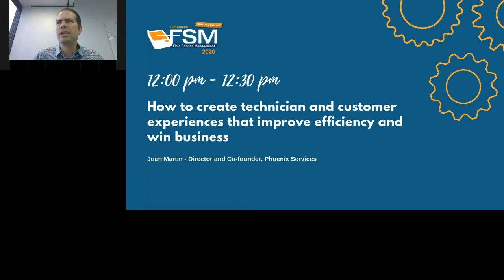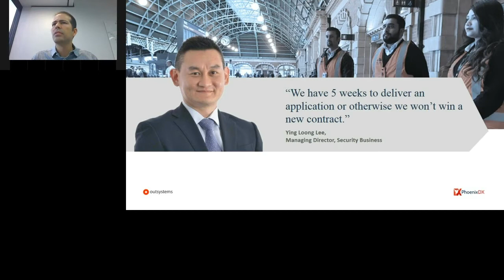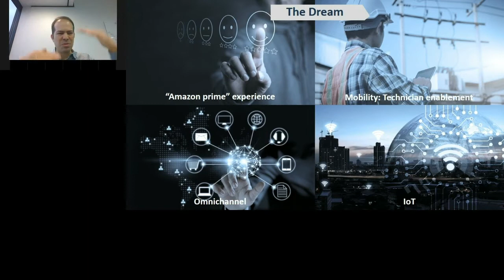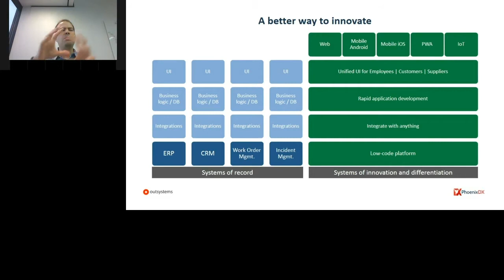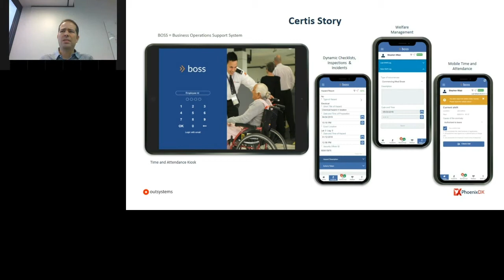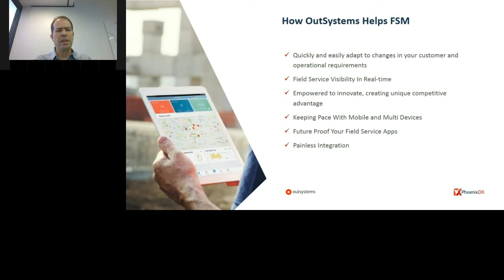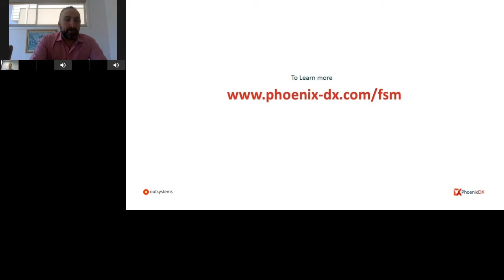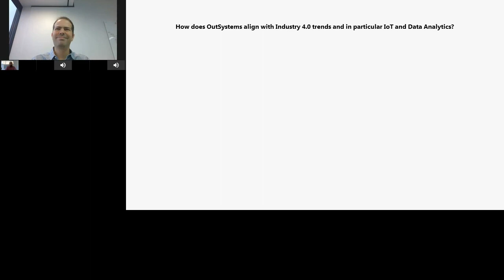How to create technician and customer experiences that improve efficiency and win business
The future is here, but it's not evenly distributed... Customers are demanding real-time and personalised services, creating opportunities for self-service and new digital customer experiences. Service delivery is becoming a crucial part of the customer experience and technology strategies may determine winners and losers in the market. Does your company know how to respond? Juan Martin, Director and Co-founder at PhoenixDX, talk on this video about the typical challenges in FSM: the "dream" vs the "reality". Juan will share how organisations like yours are creating unified digital experiences for customers and employees that increase operational efficiency and competitive advantage to win new business.